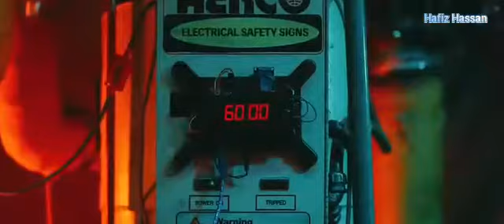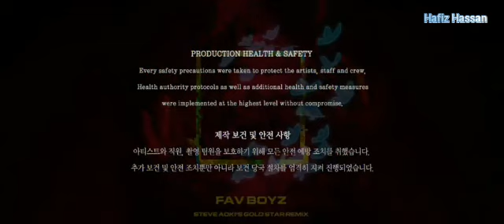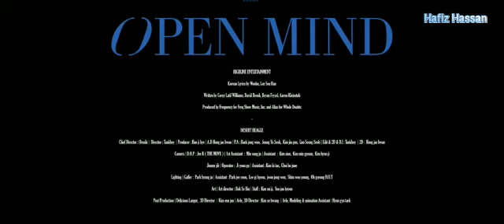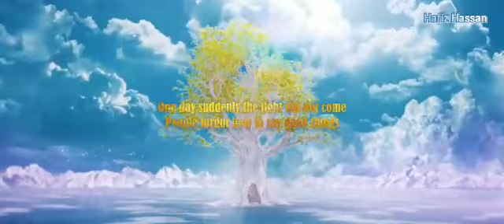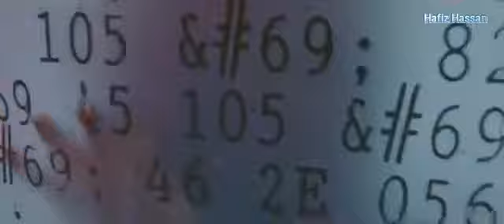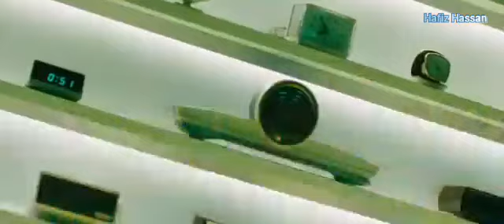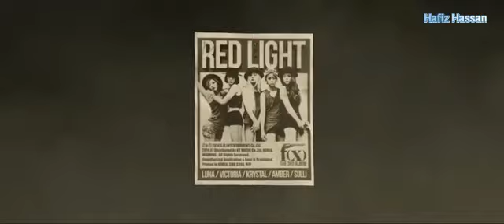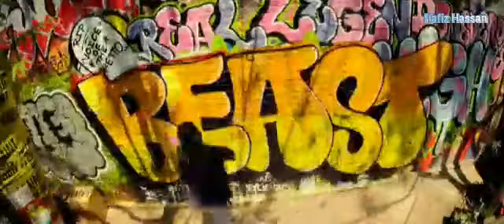K-POP PARTY AFTER EXAMINATION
I GOT MY DIPLOMA GUYS